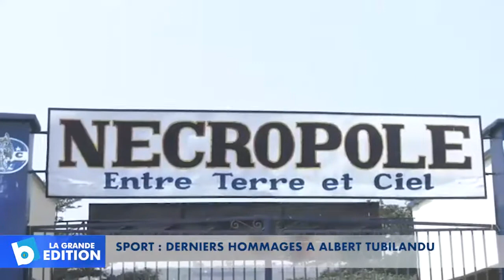Sport: Derniers hommages à Albert Tubilandu